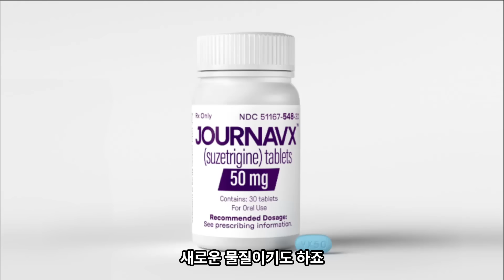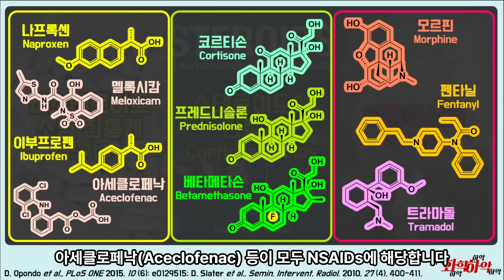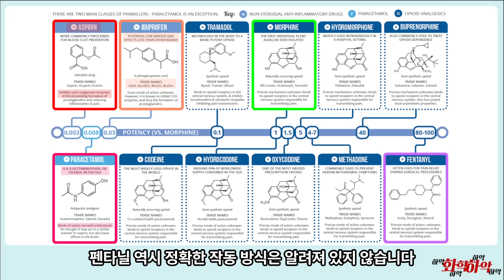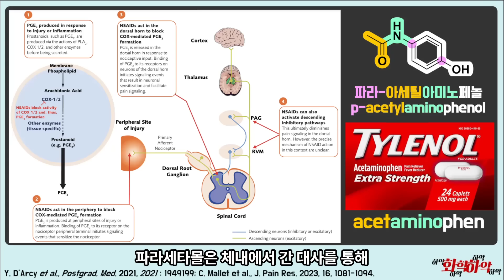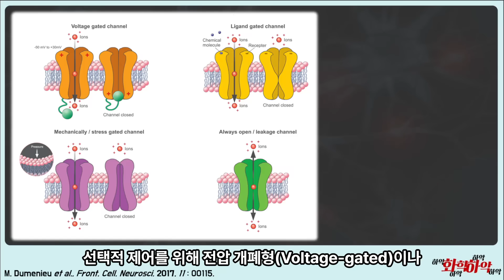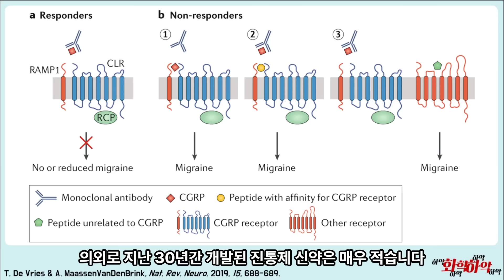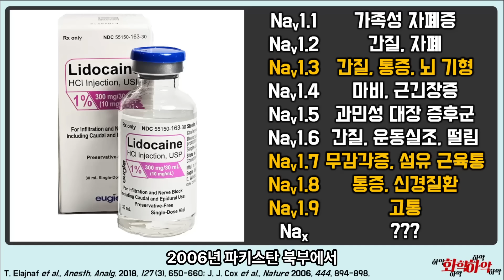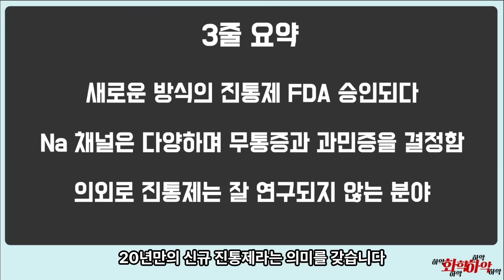20년 만에 승인된 새로운 방식의 진통제! 아편만큼 강력한데 중독성은 없다?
뇌에는 전혀 영향주지 않는 안전한 진통제 발견!
최초의 비오피오이드 구강 진통제이자
20년만의 신규 진통제 승인!
신경 세포 채널 조절의 새로운 관점

[00:00] 진통제란?
[01:18] 아편, 스테로이드, NSAIDs
[03:02] 궁극의 진통제를 향해
[05:39] 진통제 작용 방식
[07:51] 수지트리진
[09:15] 신경 이온 채널
[10:44] 저나백스 장점
[11:53] 진통제 개발 현황
[14:34] 국소 마취제 먹으면 안되나?
[15:47] 머신러닝과 진통제 개발
[16:57] 결론